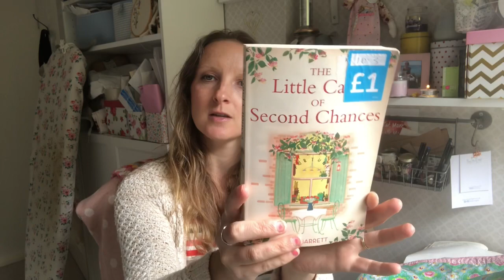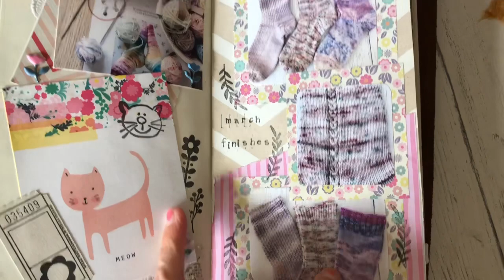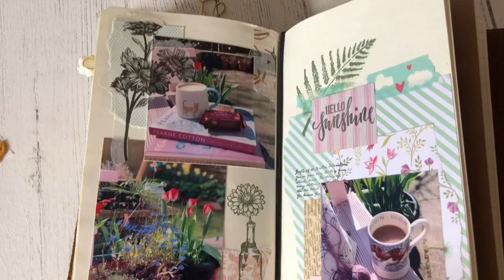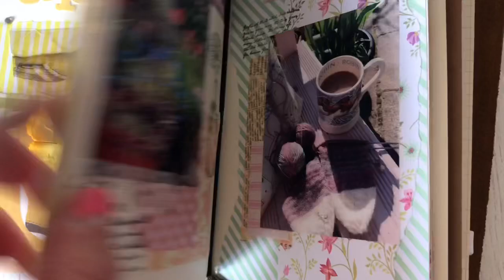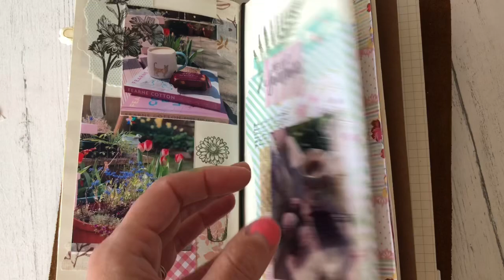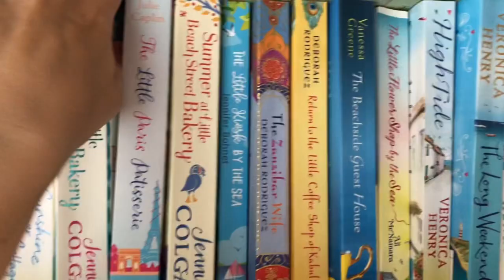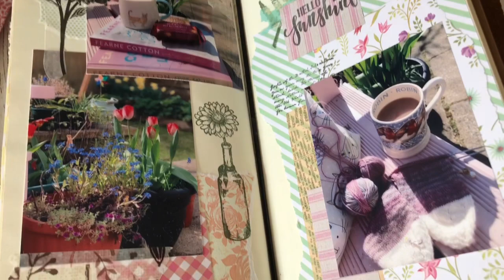Sew Ray Me, vlog - 14th May 2020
Join me in daily life whilst I work (sewing), cook, garden, knit and craft through life.

We’ve just been put on Coronavirus lockdown and it’s a little unsettling and strange - join us on our day, crafting, chatting and going for a bike ride.

Travellers notebook

My photo printer - Canon Selphy